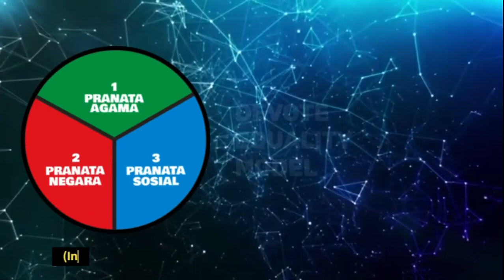532. DIBERSAMAI RASULULLAH MUHAMMAD SAW., KH MASYHURI, 2023 07 18 10 31 01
@kanal hikmatologi
Subhanallah selalu ada komentar; istimewa, luar biasa bagi seseorang yang pernah mimpi atau terjaga menyaksikan Rasulullah Muhammad saw.

Malang, 18 Juli 2023